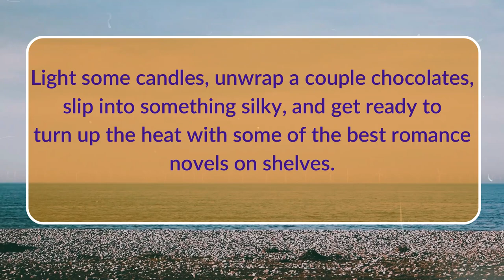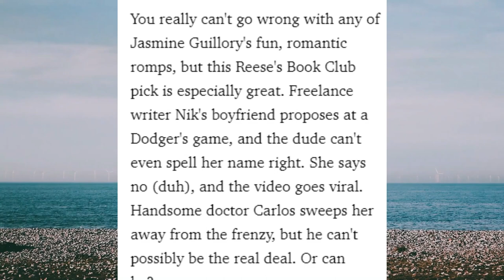The 5 Best Romance Novels to Get You in the Mood.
romance novels
1. IT ends with Us